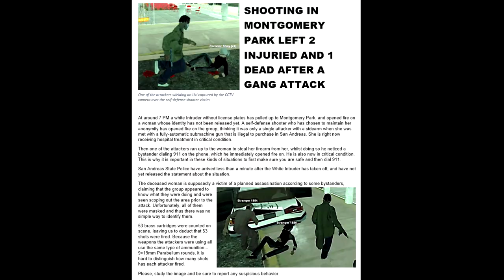CUTTING LIEUTENANT'S FINGER OFF - Davis GANG (RCRP)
Sometimes you have to make tough decisions.

Song: Hi-Rez - Get Away

(if this is not a GTA SA game, ignore this)
[ESSENTIALS]